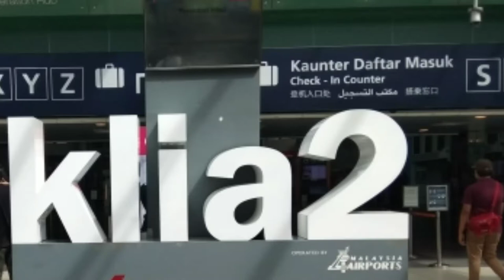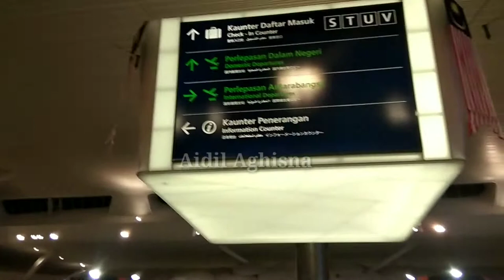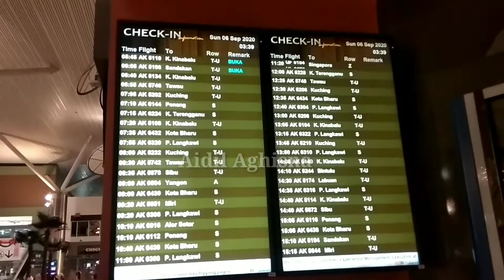SUASANA MALAM& PAGI HARI DI KLIA2